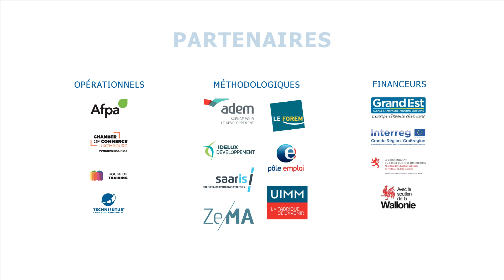Laura Thirion - Interview DigiMob Industrie 4.0 Saint-Avold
Laura Thirion - Interview